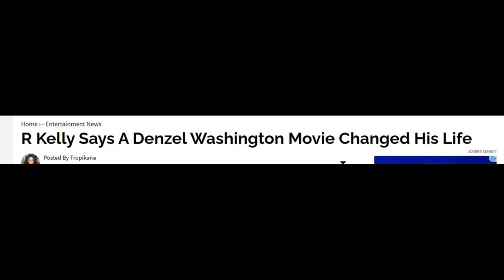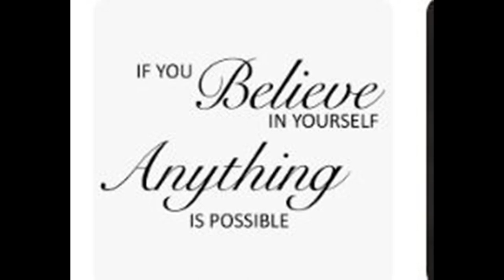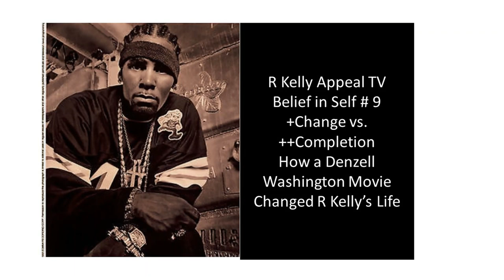R Kelly Appel TV- Denzel Washington changed R's life in 1998- Card 9 Belief in Self. The hurricane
Universal messages  are for those who are seeking to become emotionally well-to-do. Emotional Healing Therapy is about learning how to cope with everyday emotions through alternative solutions. As a intuitive reader my goal is to present topics of emotional situation discussed for that video and share ways to cope with that issue.